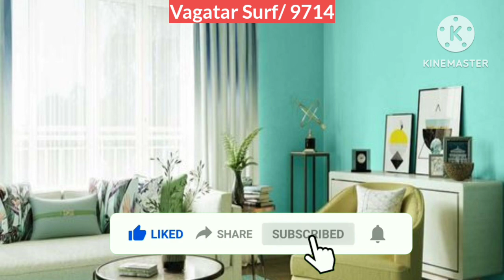Asian paints interior wall paint || Asian colour paint ||Asian paints house colour combination